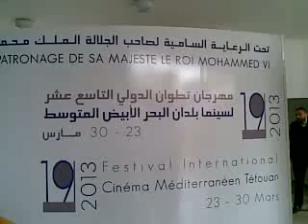واجهة مهرجان تطوان الدولي لبلدان البحر الأبيض التوسط